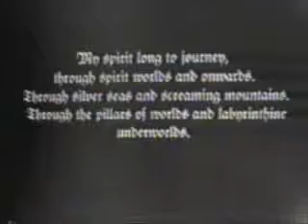Mortiis Reisene Til Grotter og Odemarker 1of3